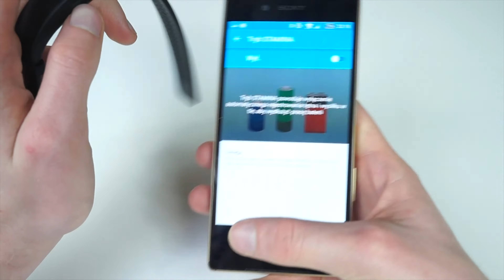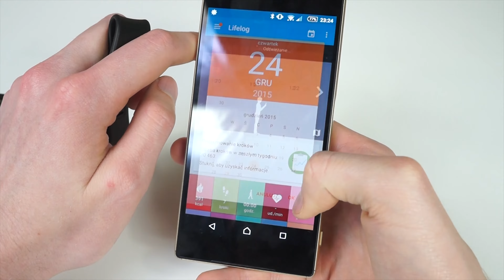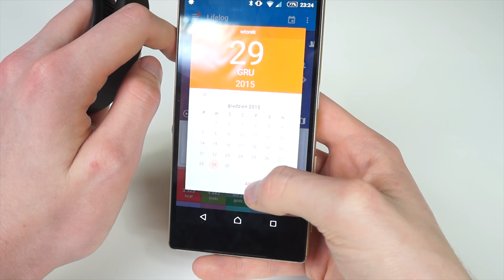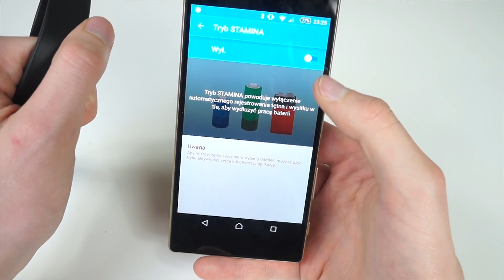Sony SmartBand 2 / Test Opinia Recenzja Review [PL]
Pisemna wersja recenzji zostanie dodana nieco później ;-)